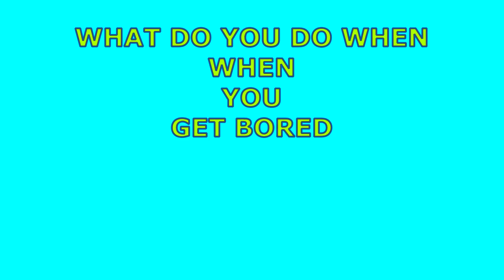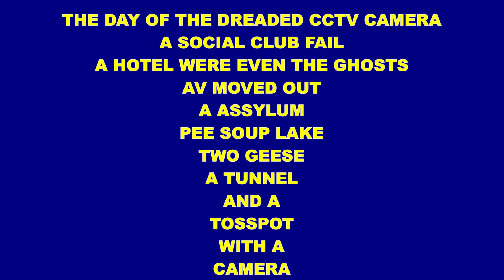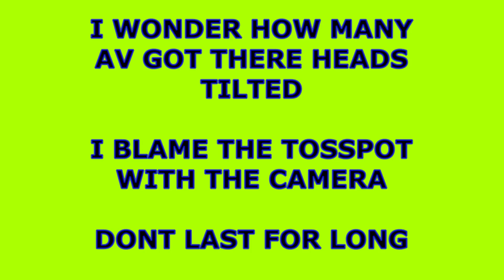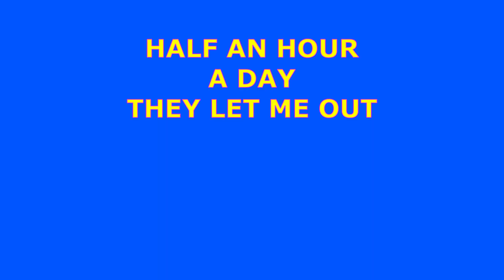EXPLORING DAYOUT.I JUST WENT OUT AND DONE THIS.YOU JUST GOTA GO OUT.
THE PROPER TITLE IS IN THE VIDEO,TO LONG TO PUT UP.{FUNNY}
THIS IS A GOOD WATCH,I ENJOYED IT ANYWAY.WENT TO DO ABANDONED 3 TIMES AND HAD THREE FAILS,BUT ENDED UP WITH A ADVENTURE AND A GOOD VID AND A GOOD DAYOUT...